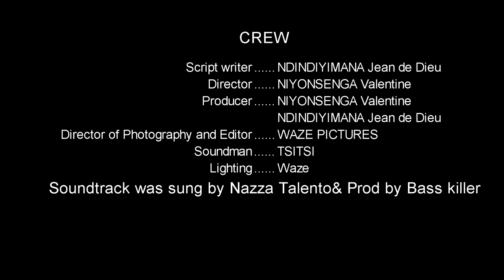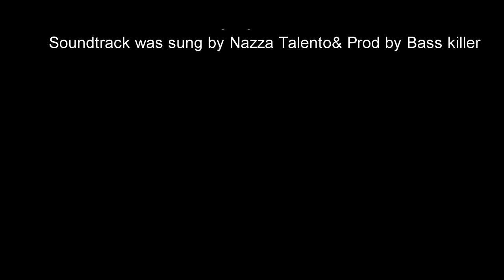RUGOZI Series S1 EP 1 : Karabaye Mika amasomo arayaretse ahisemo Rugozi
Iyi filme igamije kwigisha abantu bose,ababyeyi,abasore ,inkumi ingimbi ndetse nabangavu,ikubiyemo amasomo areba buriwese, ushatse kutugira inama cyangwa kuduha ubundi ubufasha waduhamagara kuri 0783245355